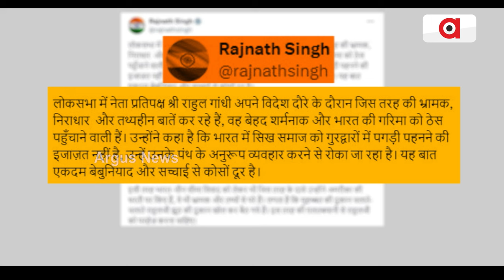ବିଦେଶରେ ଯାଇ ଭାରତକୁ କାହିଁକି ବଦନାମ କରୁଛନ୍ତି ରାହୁଲ ? || Rahul Gandhi Controversy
ଲୋକସଭାରେ ବିରୋଧୀ ଦଳ ନେତା ତଥା କଂଗ୍ରେସ ସାଂସଦ ରାହୁଲ ଗାନ୍ଧି, ଶିଖମାନଙ୍କ ଉପରେ ଦେଇଥିବା ବୟନକୁ ନେଇ ବିବାଦ ବଢିବାରେ ଲାଗିଛି । ବୁଧବାର ଜାତୀୟ ରାଜଧାନୀ ଦିଲ୍ଲୀରେ ଥିବା ଦିଲ୍ଲୀ ବିଜେପିର ଶିଖ୍ ସେଲର କର୍ମକର୍ତ୍ତାମାନେ ତାଙ୍କ ବାସଭବନ ବାହାରେ ପହଞ୍ଚି ପ୍ରତିବାଦ କରିଛନ୍ତି ।